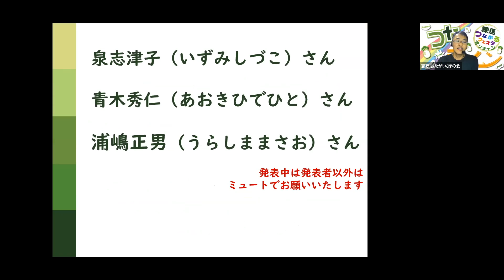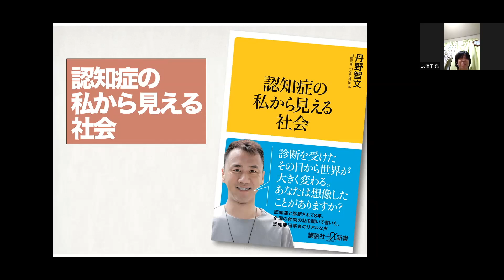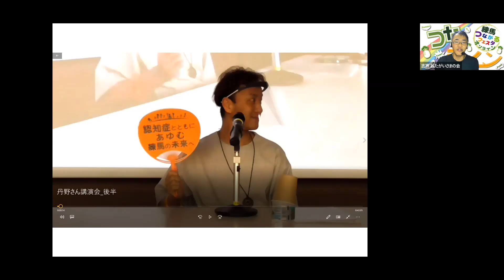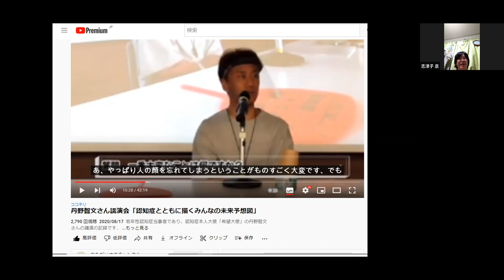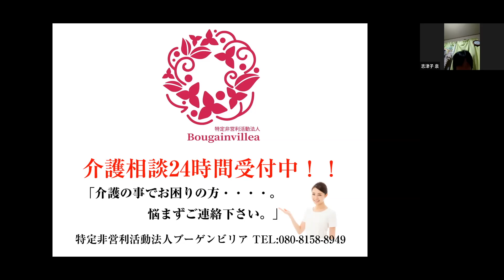泉志津子さん 第20回練馬つながるフェスタオンライン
（字幕あり）
■ご質問・ご感想はこちらから！

■泉志津子（いずみしづこ）さん
特定非営利活動法人ブーゲンビリア
「練馬区と所沢市、介護のつながり」